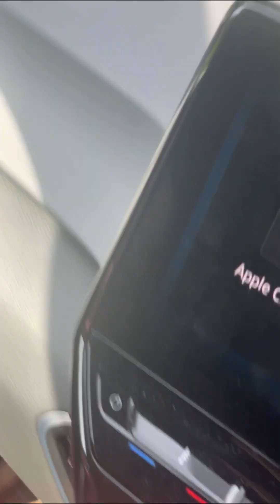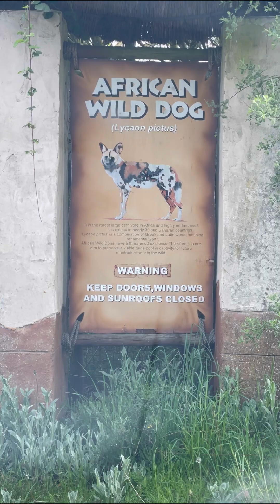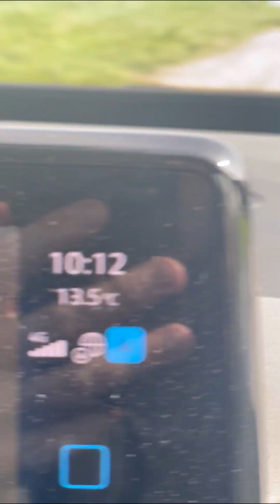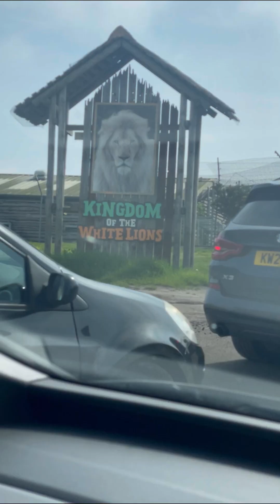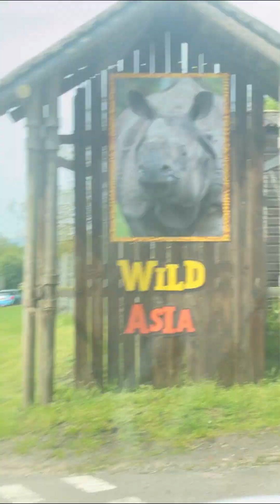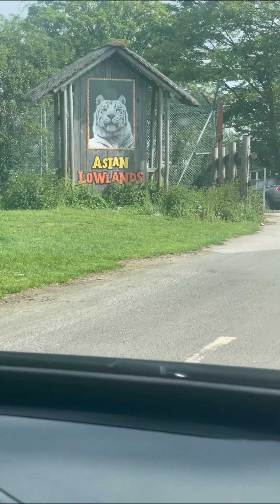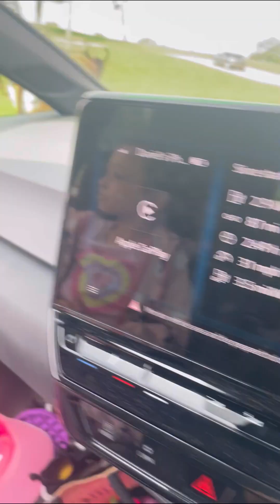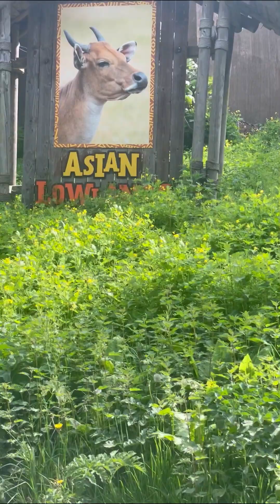West Midlands safari park